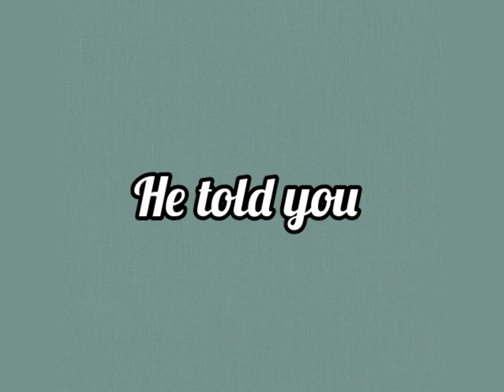Imagination video, celebrate valentine's day with kim taehyung